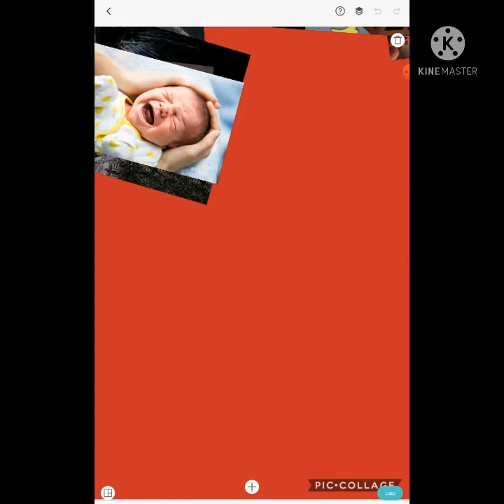25 de julio de 2021